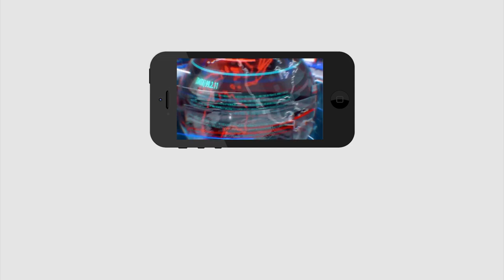Jagan Anna Vidhya Kanuka Is Postponed | జగన్ కు ఇష్టమైన పథకం వాయిదా